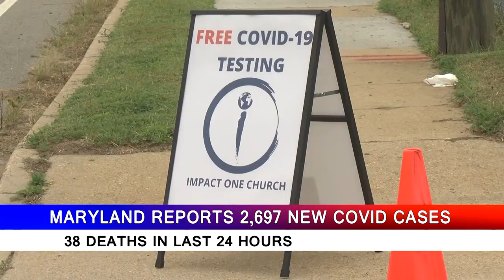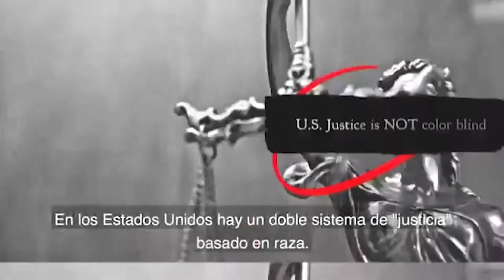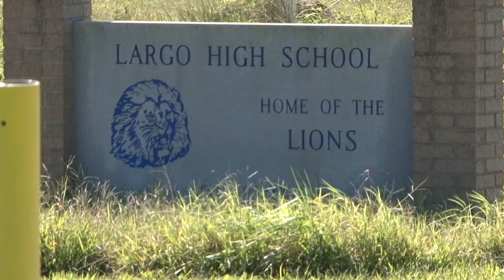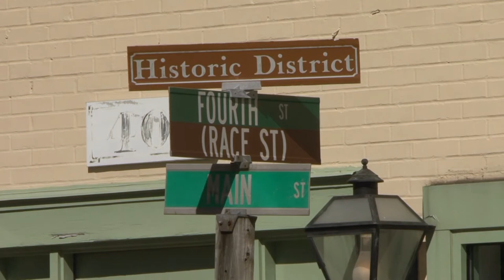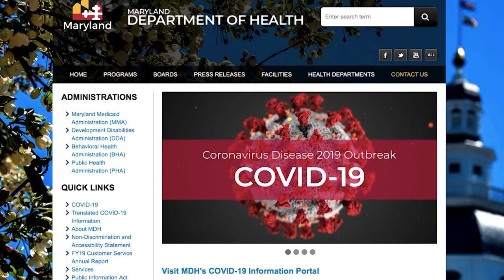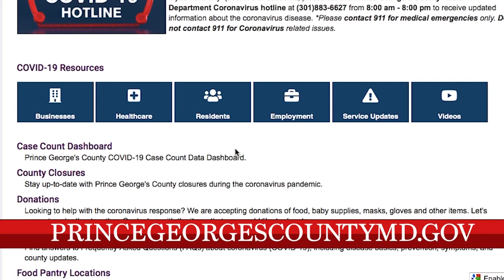CTV News 11/25/2020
Update:
The NFL announced this afternoon that the Baltimore Ravens at Pittsburgh Steelers game scheduled for Thursday, November 26 has been moved to Sunday, November 29 at 1:15 p.m.